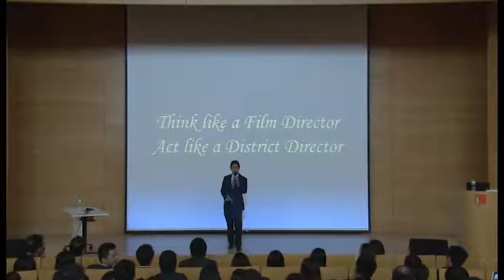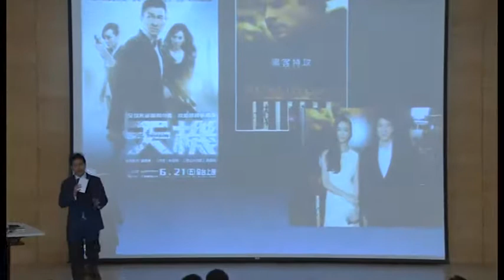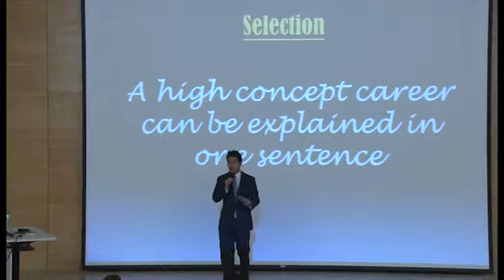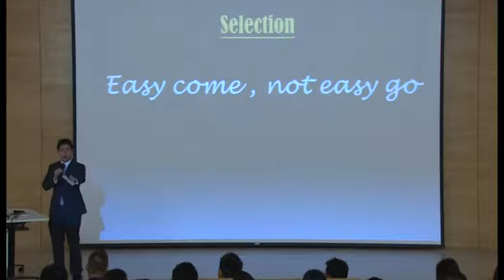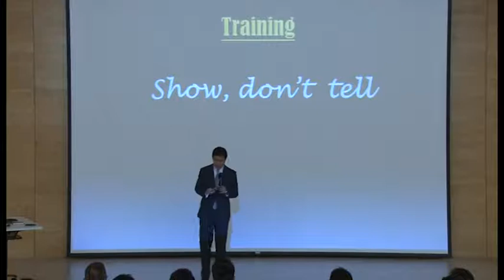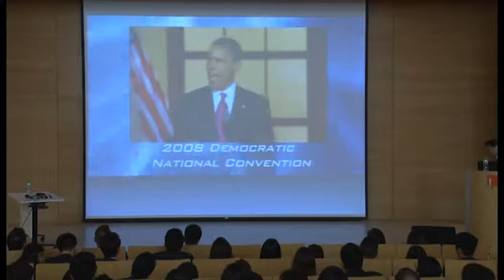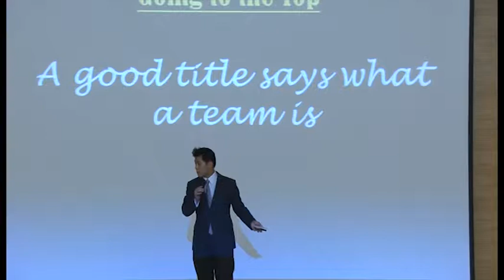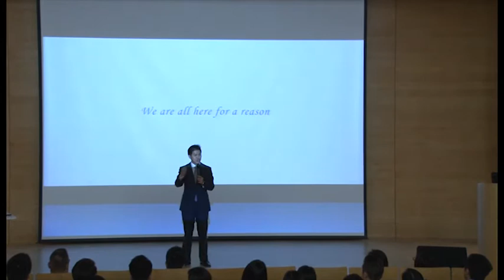How to Build a Winning Team｜Management Talk【DL International Talk】